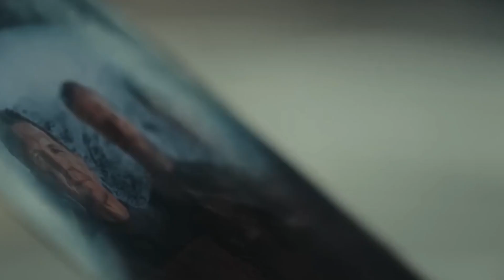3 Centuries Have Past And Humans Voyage To A Post Apocalyptic Earth - Movie Moshow